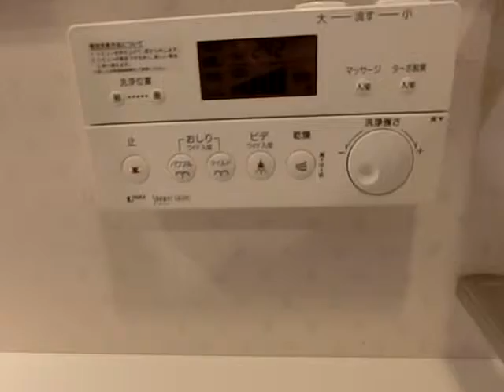ネット堺筋クレア 1LDK 72.87㎡ 編集前